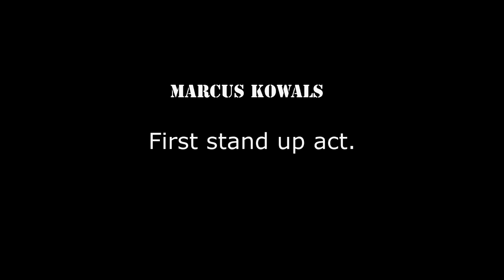Marcus Kowals first comedy stand up act!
Not too long ago Marcus Kowal lost a bet and the deal was that he was going to do a comedy act on a public comedy club, little did he know that he would first find out the date  48 hours prior to the night he was performing at a Saturday night full house. Without any prior experienced he walked up there and kept his end of the deal. What do you think? Can this be a future career?